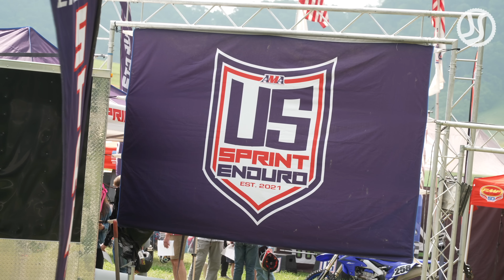US Sprint Enduro 2023 | Best of day 1 - Harleywood by Jaume Soler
Final Round of the AMA United States Sprint Enduro Championship in Harleywood (Bristol, Virginia). Best of dirt bike full attack action at forest full of woods and grass track.

1. Johnny Girroir (KTM 969)
2. Angus Riordan (KTM 35)
3.Cody Barnes (Honda 1)
4. Ruy Barbosa (Honda 14)
5. Jason Tino (Husqvarna 26)